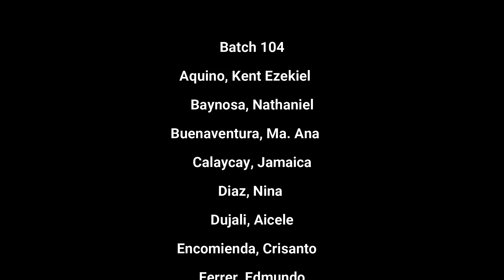PHC 104th Critical Care Course Music Video - Alapaap by Eraserhead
Philippine Heart Center
104th Critical Care Course Music Video Presentation
A cover song of Alapaap by Eraserhead